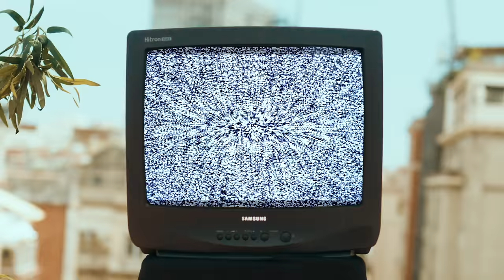DaChoyce X Mariah Angeliq X The Plug ft Morry - YKI